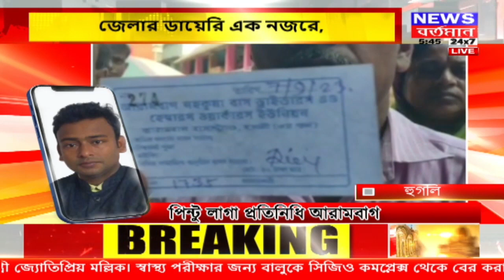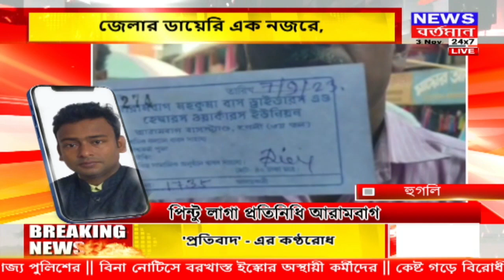রাজ্যের সমস্ত জেলার খবর দেখে নিন এক নজরে 'জেলার ডাইরিতে'